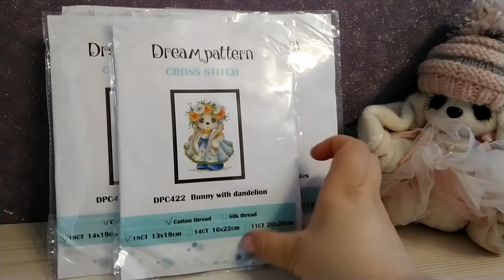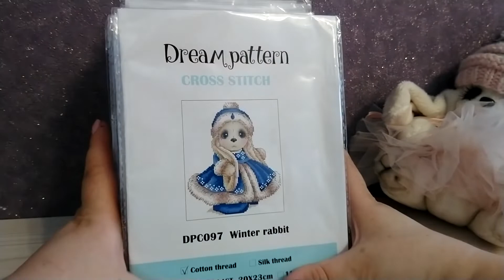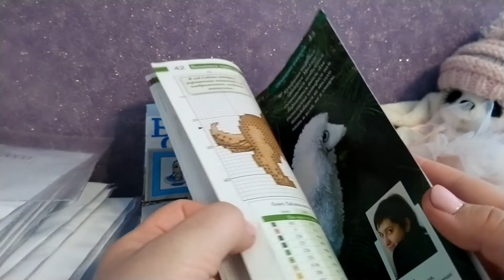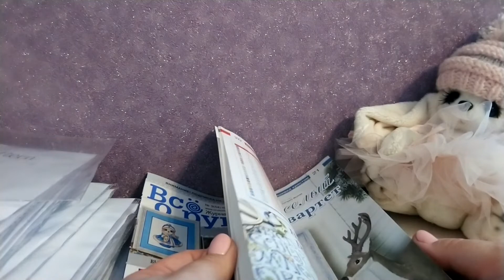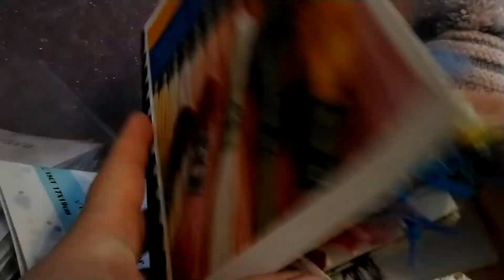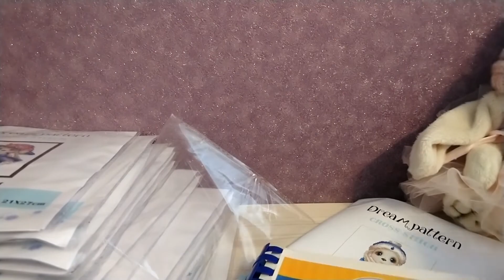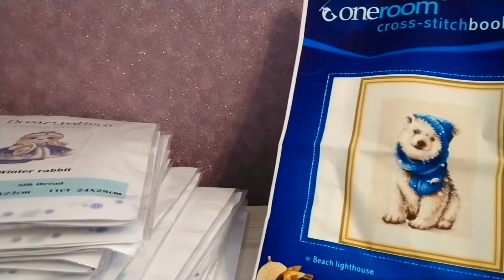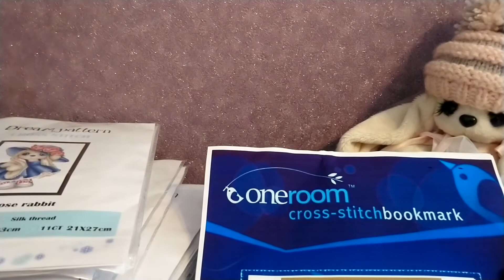Вышивка крестиком. Рукодельные покупки май 2022.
1) Деревянные листья монстеры -
2) Цветочные серьги-ромашки -
3) Серьги в виде черепахи -
4)  Мультяшные клипсы -
5) Маленькая брошь "Божья коровка" -
6) Зайка одуванчик и анемон -
7) Зайка ежевика, остролист, Алёна (в жёлтом берете -
8) Зайка стимпанк, ведьмочка -
9) Зайка фиалка -
10) Зайка Оксана (в жёлтом платье и шляпе), Ольга (в синем платье и шляпе)-
11) Зайка клевер -
12) Зайка маки, хлопок, пчелка -
13) Зайка француженка, Наталья (в розовом платье и голубой шляпе) -
14) Зайка снегурочка -
15) Набор вышивки с мишкой -